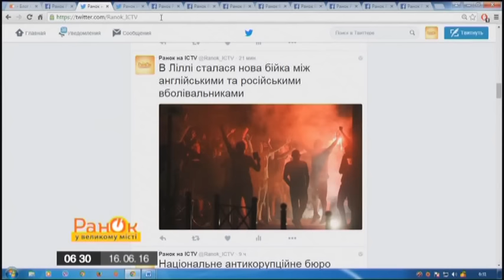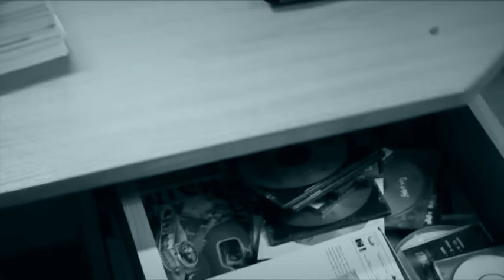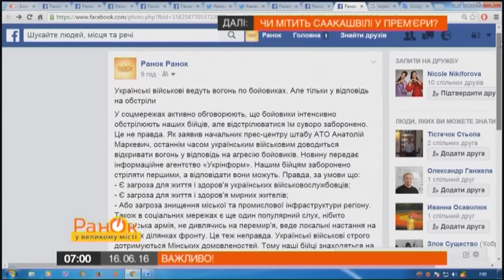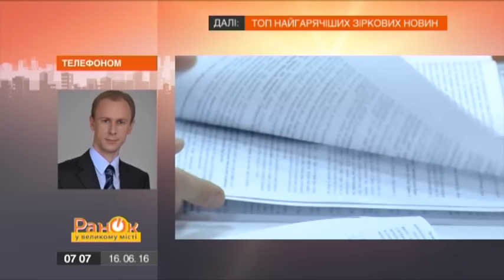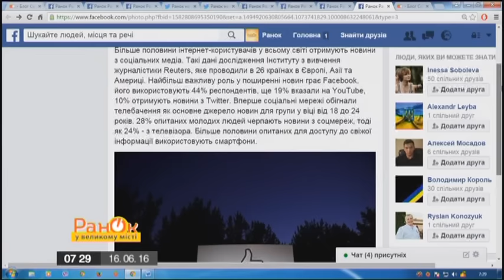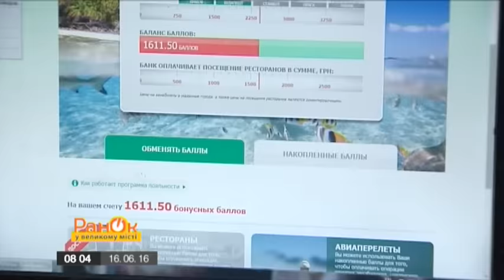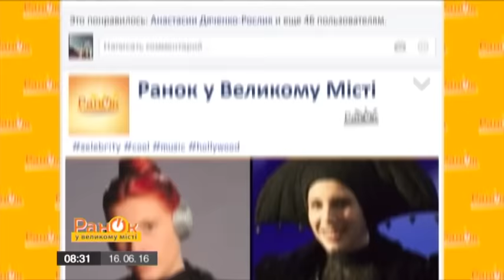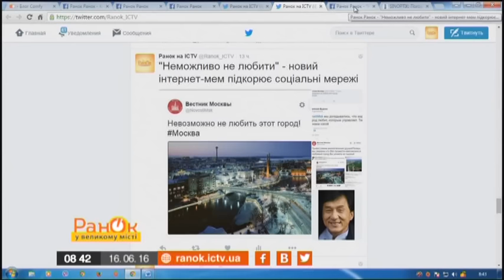Утро в большом городе – Выпуск 286 – 16.06.2016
В этом выпуске вы увидите следующее:

– Осторожно! Новая афера: псевдососеди
– Откуда у русских берутся враги?
– Веня в теме: честный юмор!
– За что во Франции задержали двух украинских болельщиков?
– Надолго ли Саакашвили останется в Украине?
– Евро-2016: эксклюзивный репортаж из Франции
– Андрей Данилко выиграл суд
– Звездные новости
– Неужели Федор Бондарчук бросил жену?
– Выгонят ли российских футболистов с Евро-2016? Гость студии спортивный обозреватель Валентин Щербачев
– Как известная модель превратилась из напуганной сомалийки в звезду?
– Как научиться зарабатывать тратя?
– Кого из потомков голливудских звезд природа не одарила красотой
– Новый благотворительный проект Фонда «АНТИСПИД» «Вид из окна». Гости студии: директора Фонда Ольга Руднева и фотограф Марина Карпий